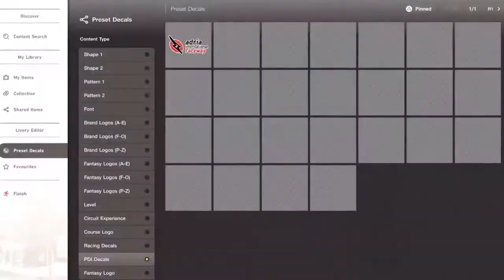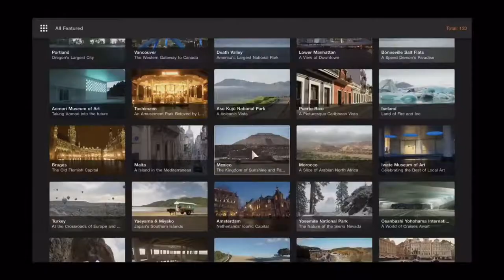BEST OF PLAYSTATION SHOWCASE SEPT. 2021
My take on the Playstation Showcase for September, 2021.  Sony is the latest video game company to put on a big virtual event, and its PlayStation Showcase 2021 didn’t disappoint. It was a chance to show off some of the biggest games coming to the PS5, and while there were some notable absences — Sony still isn’t talking much about the next generation of PlayStation VR — we were able to catch a glimpse of highly-anticipated titles like God of War: Ragnarok, Spider-Man 2, and a remake of Star Wars: Knights of the Old Republic. There were even a few surprises, like a new Wolverine game.